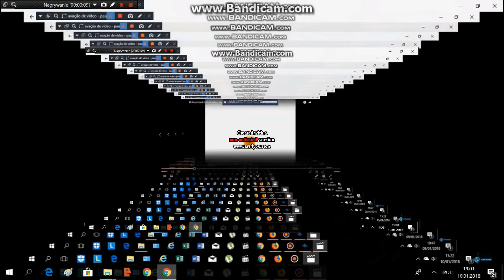roblox on the carlton logo ali fakry cubed